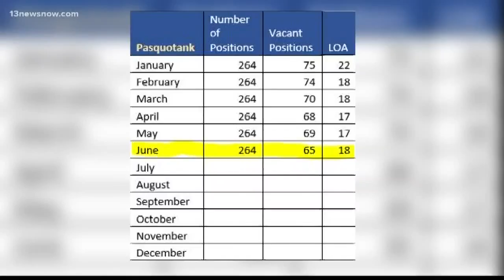Pasquotank prison still short-staffed when inmate escaped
13News Now Laura Geller uncovered the high vacancy rate, which officials think contributed to a fatal escape attempt in October -- still plaguing Pasquotank prison when an inmate actually escaped months later.